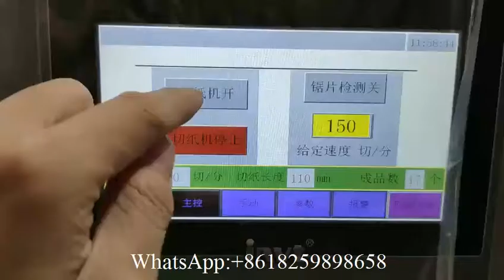Good price automatic small toilet paper roll cutting machine equipment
XY AI 400 Good price automatic small toilet paper roll cutting machine equipment, pillow packing machine, log saw cutting machine,paper cutter machine, band saw cutting machine